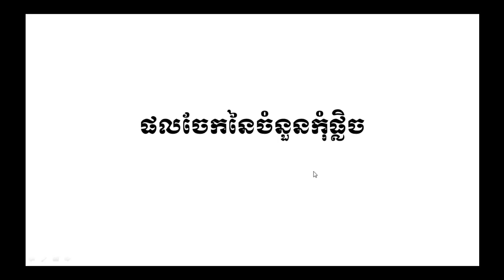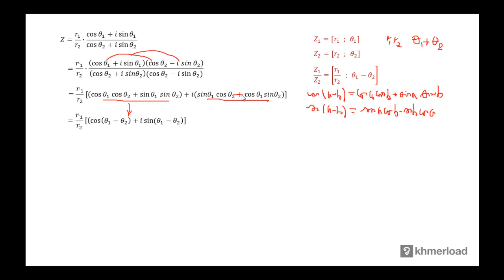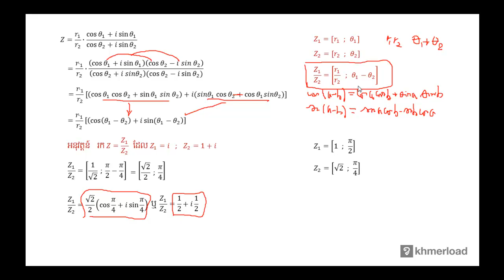គណិតវិទ្យាថ្នាក់ទី១២ ចំនួនកុំផ្លិច 004